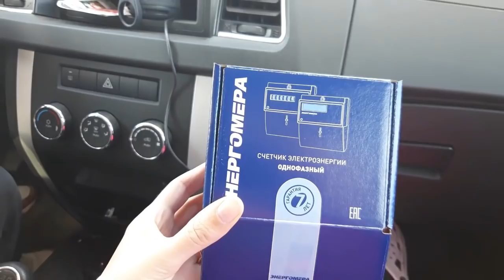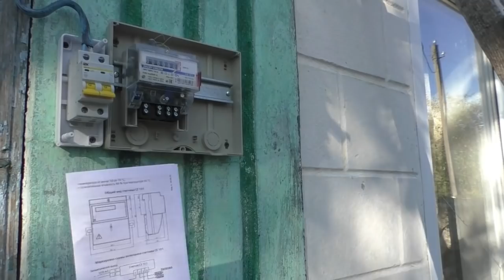Пришел электрик\Покупаем новый счётчик\Меняем автоматы\Диана и Рушан